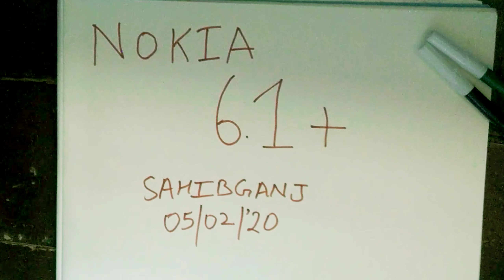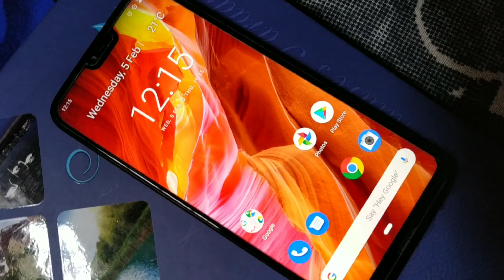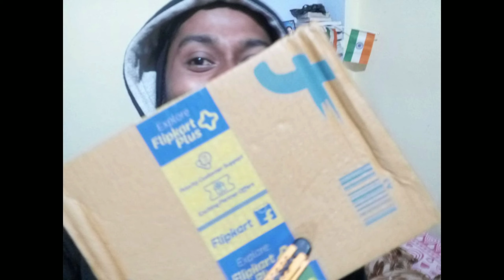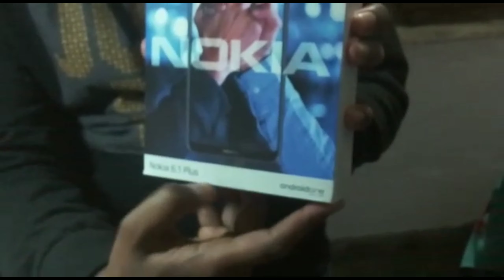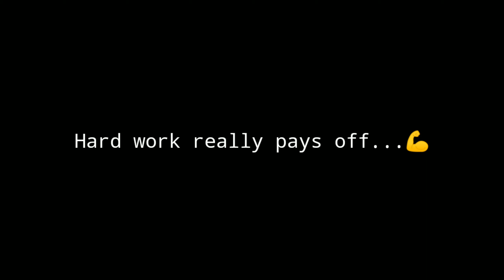The New Smartphone|Short Film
Hey there! This is Satya.
This Video is all about,how I bought my first smartphone.
And I would like to thank @Nokia for the types of phone they are launching for content creator.

Thankyou 😊